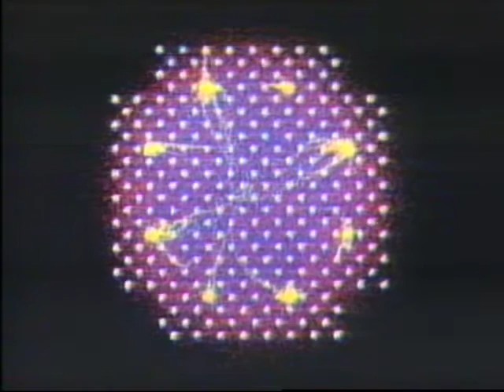Computer - Zurich Modem Constellations Music Video - 1988 - David Jameson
1986 - A music video I made based on the visual realization created in Zurich Switzerland as part of the design of a 19.2 kb/s Modem.  From one of the first videos I made for IBM Research for my international multimedia magazine  The music was created for me by a friend, one of the IBM researchers.  The Zurich researchers came to Hawthorne for the creation of the video.  An amazing experience working with people of that quality.